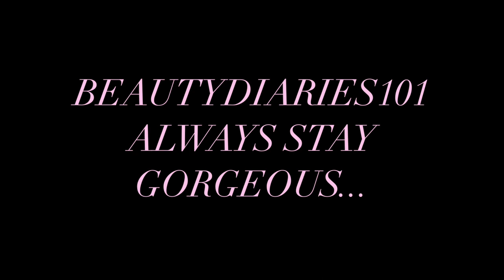A NATURAL SPRING | SUMMER MAKEUP TUTORIAL 2018 🌼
A nice and simple makeup look tutorial 2018 with glossy lips my everyday go to natural makeup tutorial
Maybelline Foundation
Victoria's Secret lip gloss
Tartecosmetics shape tape concealer
Maybelline mascara